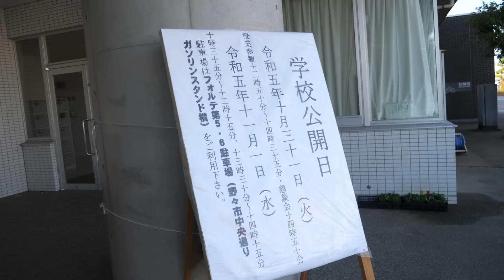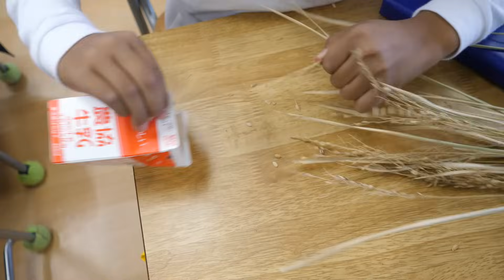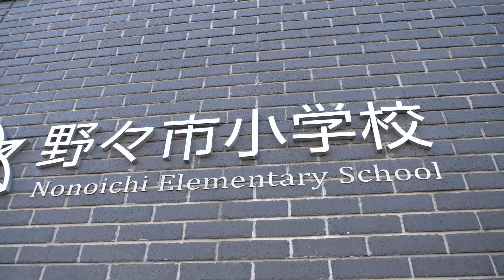刈り取り諦めた大豆をなぎ倒してけい酸散布・野々市小で牛乳パック脱穀に子供達が奮闘・2023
2023年11月1日　今日は、野々市小で牛乳パック脱穀をしました。でもこれが大人でもなかなか力加減が難しい。子供達も四苦八苦して頑張っていました。次は、籾摺りだが今度もきっと大変です。昔のお百姓さんは、本当に凄い。そして昨日で葉っぱが青くて刈り取りを諦めた大豆田にさっそくけい酸散布しました。大豆をなぎ倒しての作業は、なんとも言えない悲しい気持ちになるがさっさと済まさないともうそこまでお正月餅製造のタイムリミットが来ています。

トラクター

クボタ　ＫＬ４１
クボタ　ｋＬ３9５０Ｈ
クボタ　ＳＬ４１ＨＣＱＭＡＥＰ

田植え機

クボタ　ＮＳＵ５５－ＳＰ２
クボタ　ＮＷ５

コンバイン

畦塗り機
クボタ　ＵＺＫ３００

車両

スバル　ＸＶ

乾燥施設

ＣＡＮＯＮ・Ｇ９Ｘ
ＧｏＰｒｏ　ＭＡＸ
ＳＯＮＹ・ＺＶ－１